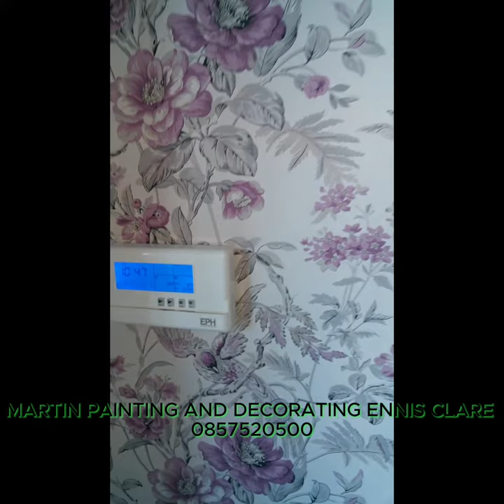Enhance Your Commercial Space with Martin Painting Decorating in Clare, South Galway, and Limerick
Ardnacrusha interior decorator
    Ardsallis exterior painting
    Aughnish wallpapering services
    Ballynacally power washing cleaning
    Ballyvaughan spray painting kitchen cabinets
    Barefield residential painter
    Baurroe commercial painting
    Bellia interior and exterior decorator
    Bodyke wallpaper installation
    Boheraroan exterior power washing
    Bridgetown professional spray painter
    Broadford house painting
    Burren interior decorator
    Carrigaholt exterior painting services
    Clarecastle wallpapering and cleaning
    Clonlara interior and exterior painting
    Connolly power washing service
    Cooraclare spray painting kitchen cabinets
    Corofin (Corrofin) wallpapering contractor
    Cranny exterior power washing
    Cratloe interior and exterior decorator
    Cross wallpaper installation
    Crusheen power washing cleaning service
    Doolin spray painting kitchen cabinets
    Doonaha residential painter
    Doonbeg commercial painting
    Ennis interior and exterior painting
    Ennistymon (Ennistimon) wallpapering services
    Fanore exterior power washing
    Feakle spray painting kitchen cabinets
    Finvarra interior decorator
    Fishers-Street wallpaper installation
    Inagh power washing cleaning
    Ivarstown spray painting kitchen cabinets
    Kilbaha residential painter
    Kilbane commercial painting
    Kildysart (Killadysart) interior and exterior decorator
    Kilfenora wallpapering contractor
    Kilkee power washing service
    Kilkishen spray painting kitchen cabinets
    Killaloe exterior power washing
    Killanena interior decorator
    Kilmihil commercial painting
    Kilmurry-McMahon wallpapering and cleaning
    Kilrush interior and exterior painting
    Kiltrellig power washing cleaning service
    Knock spray painting kitchen cabinets
    Labasheeda residential painter
    Lahinch (Lehinch) commercial painting
    Liscannor exterior power washing
    Lisdeen interior and exterior decorator
    Lisdoonvarna wallpaper installation
    Lisseycasey power washing service
    Meelick spray painting kitchen cabinets
    Miltown Malbay (Milltown Malbay) interior decorator
    Mountshannon wallpapering contractor
    Moynoe exterior power washing
    Mullagh residential painter
    Newmarket-on-Fergus commercial painting
    New-Quay interior and exterior painting
    O'Brien's-Bridge wallpapering and cleaning
    O'Callaghan's-Mills power washing service
    Ogonnelloe spray painting kitchen cabinets
    Parteen residential painter
    Quilty commercial painting
    Quin wallpaper installation
    Roadford interior and exterior decorator
    Ross power washing cleaning
    Ruan spray painting kitchen cabinets
    Scariff (Scarriff) residential painter
    Seafield commercial painting services
    Shannon exterior power washing
    Sixmilebridge interior decorator
    Spancel-Hill wallpapering services
    Spanish Point power washing cleaning service
    Tuamgraney (Tomgraney) spray painting kitchen cabinets
    Tulla residential painter
    Tullig commercial painting